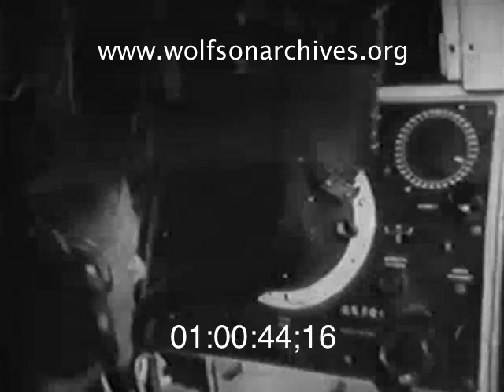A Hurricane Called Betsy (1966)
In this clip from "A Hurricane Called Betsy," produced in 1966 by the U.S. Department of Defense Office of Civil Defense Motion Picture Service, satellites, hurricane hunter aircraft and astronauts all catch a glimpse a new hurricane -- Betsy. "A Hurricane Called Betsy" is one historic film featured by the Wolfson Archives' REWIND screening series at Miami Dade College in June. You can catch a free REWIND screening on MDC's Wolfson Campus, 300 NE Second Avenue, Room 8401 from noon to 1:30 PM. Don't forget to bring lunch!